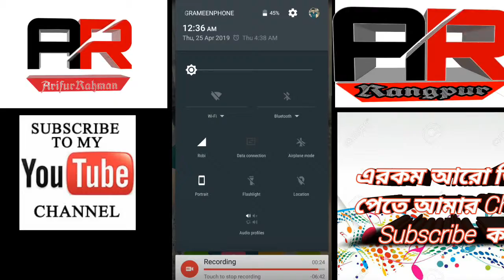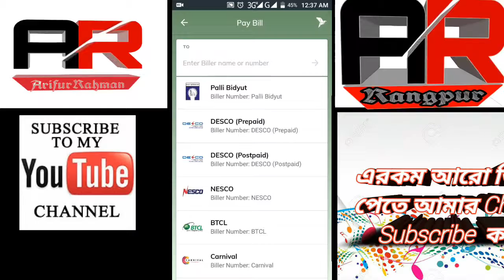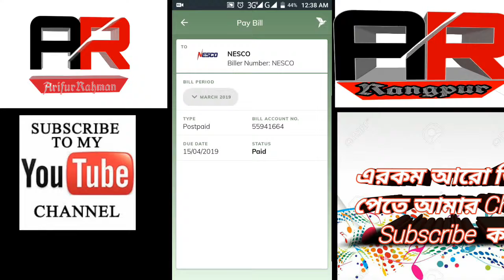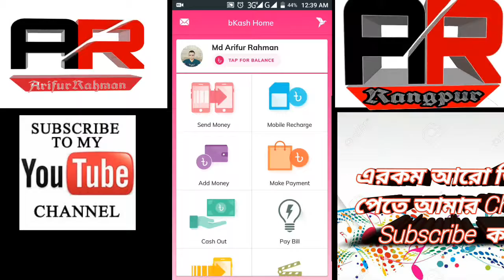Bkash pay bill অপশনটা কি ভাবে ব্যবহার করবেন দেখুন তা বিস্তারিত